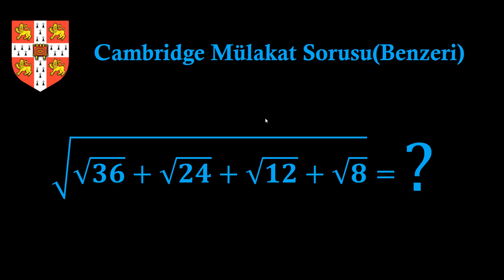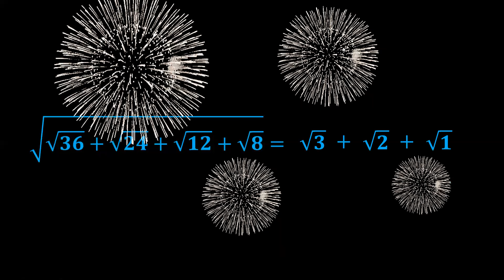Cambridge Mülakat Sorusu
Cambridge Üniversitesi Mülakat Sorusunun benzeri bir soruyu paylaştık sizlerle. Umarım beğenirsiniz!...